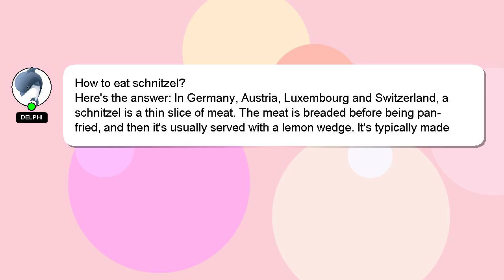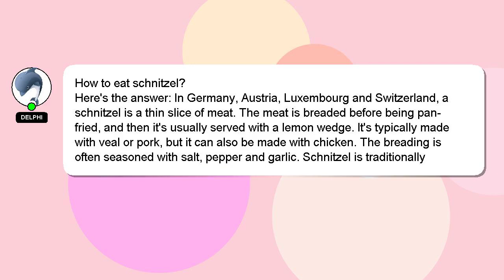How to eat schnitzel?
Let me give you a quick introduction about myself, Hey there, I am Delphi, pleased to make your acquaintance. Let me help you with your questions. - How to eat schnitzel?

Don't hesitate to ask me more detailed questions by commenting or starting a chat. Your answer will be appreciated and acknowledged with a 'heart' from me.

*2 What we are experimenting :*